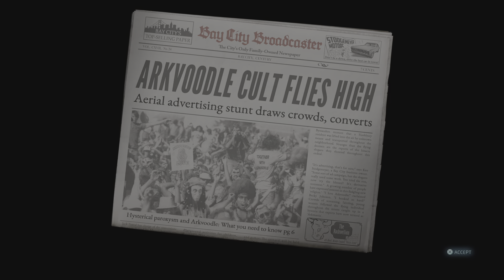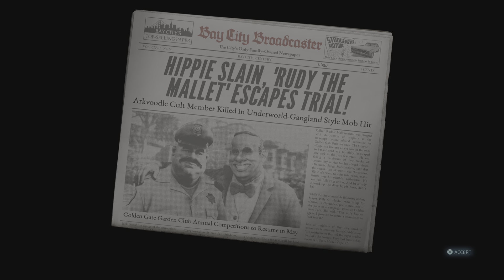Destroy All Humans! 2 - Reprobed Playthrough Part 4